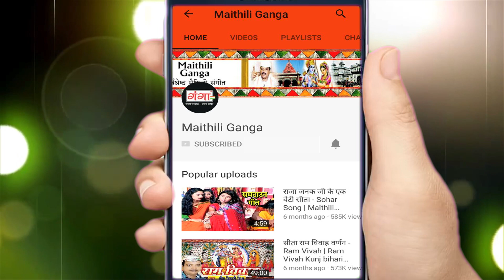मैथिली का सबसे सुंदर देवी गीत -- जय जगदम्बे शेरावाली -- Deen Dayal Jha Maithili Geet 2020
Maithili Ganga presents HIT Maithili मैथिली का सबसे सुंदर देवी गीत -- जय जगदम्बे शेरावाली -- Deen Dayal Jha Maithili Geet 2020

for latest updates of new Hit Maithili Songs मैथिली का सबसे सुंदर देवी गीत -- जय जगदम्बे शेरावाली -- Deen Dayal Jha Maithili Geet 2020

Song –  Jai Jagdambe Maiya
Singer & Writer – Deen Dayal Jha (Dukh Mochan)